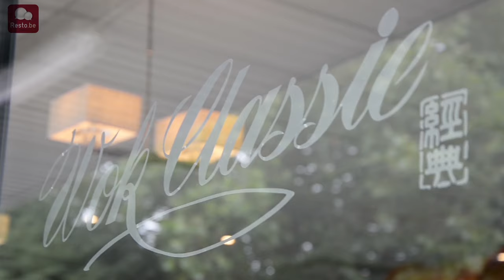Resto be Wok Classic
Wok Classic - Rue des Echevins 1, 5070 Fosses-la-ville